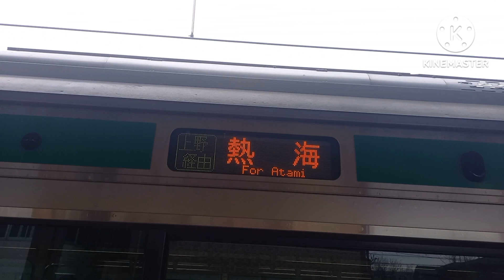【初めて撮影した駅】高崎線宮原駅で発着シーンを撮影